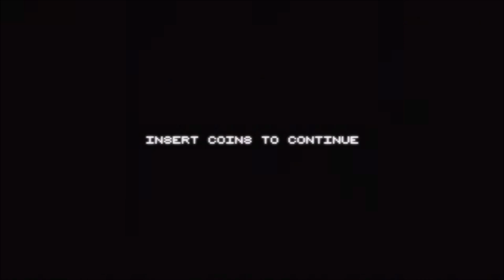Chuggamoth... Beheboom???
Was messing around with this and was trying to find a song that would fit within the timeframe, then this happened.

Band: Behemoth
Song : Cursed Angel of Doom